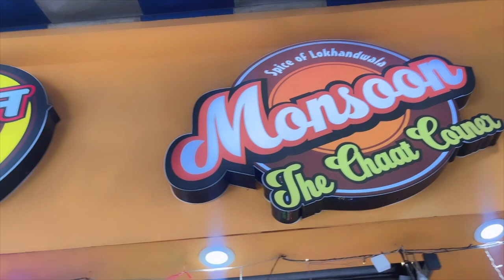Back to Mumbai After 1 Year | First thing I do in Mumbai | Its different Experience | I miss Anaya🥺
Hello People , So I'm back with my new vlog jismai I'll tell you what i does when i came to mumbai after 1 year ... It was a different experience for me . I tried to share glimpse of it. ❤️